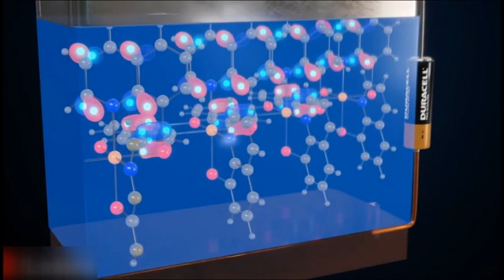Obtienen premio de la academia de Ciencias investigadores de la Universidad de Granma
La Universidad de Granma valida su quehacer científico. Los profesionales de la casa de altos estudios reafirman la capacidad de encontrar soluciones, recientemente se conoció que obtuvo el premio de la academia de Ciencias la investigación Síntesis de compuestos químicos orgánicos utilizando reacciones catalizadas por paladio.